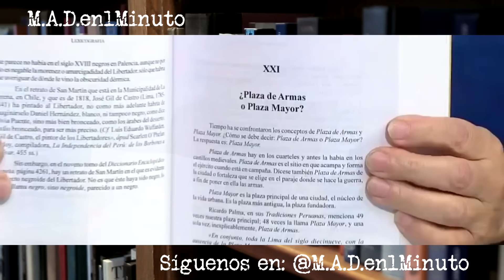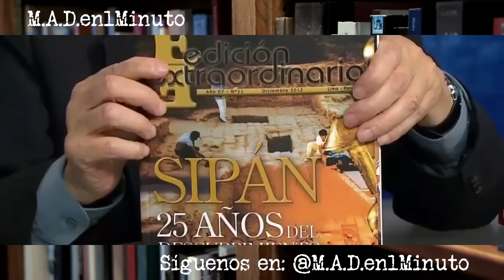Marco Aurelio Denegri comenta el libro de Alan García Perez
Marco Aurelio Denegri comenta el libro de Alan Garcia Perez